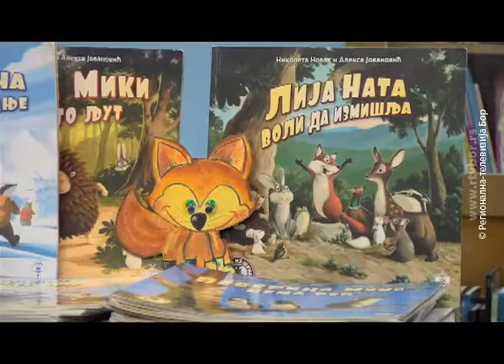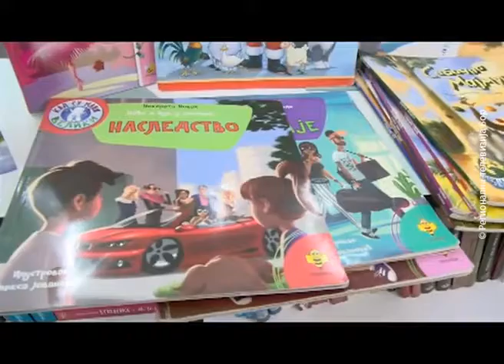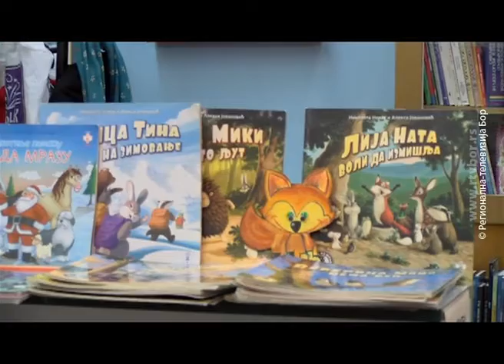Promocija Pčeličinog romana Poziv u Narodnoj biblioteci Bor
Promocija pcelicinog romana poziv u Narodnoj biblioteci Bor